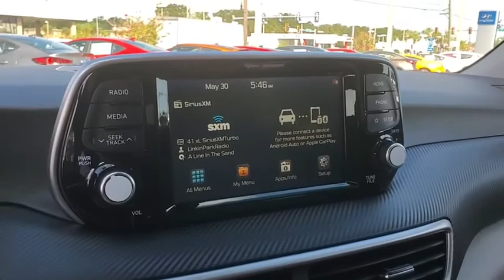2021 Hyundai Tucson St. Petersburg, Tampa, Clearwater, Palm Harbor, Largo, FL MU320176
Black Noir Pearl New 2021 Hyundai Tucson available in St. Petersburg, Florida at Crown Hyundai. Servicing the Tampa, Clearwater, Palm Harbor, Largo, FL area.

Crown Hyundai
5301 34th St. N.